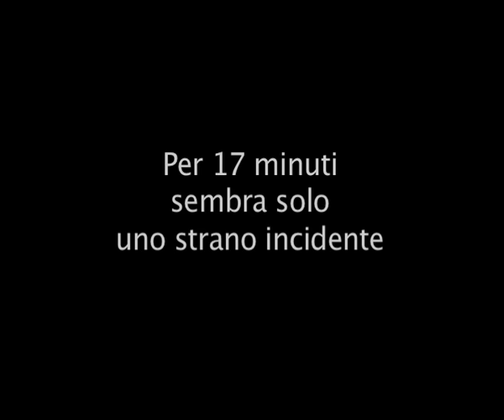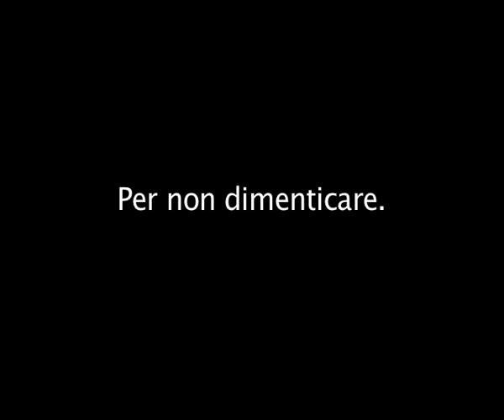Per non dimenticare - 11 settembre 2001